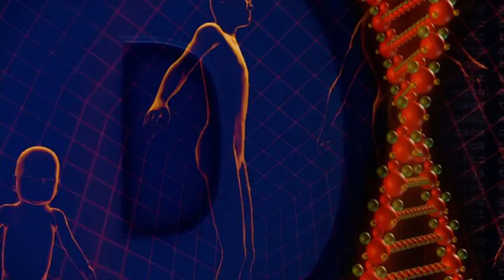Animal Reproduction process 3D Video| DNA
We provide Best Education on youtube related to Biology Subject  8 to 12 Class
Inacademy provide  All Basic and deep education in biology subject related to RBSE CBSE,  NTSE, Olympiad, KVPY, All content of biology are available on this one of the most plateform In Hindi English Both Language.